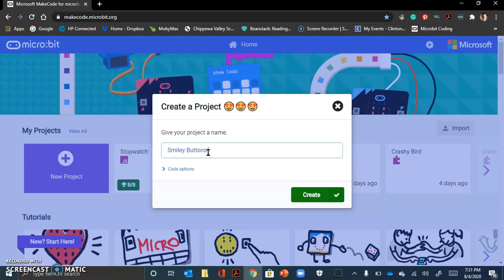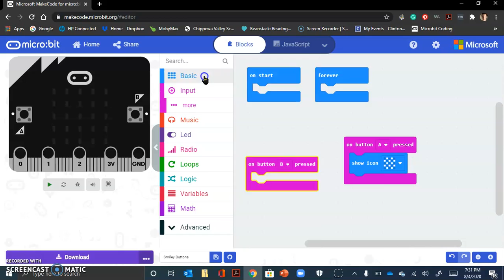Microsoft Microbit Coding.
The cord I use for the Micorbit
Battery Packs for Microbit that will be featured in a soon video
Comment your tik tok username in the comments for a follow. My tik tok username @adinftkd.